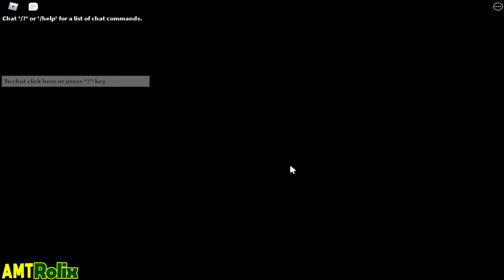Roblox - Laundry Simulator🚿🧼 (Beta) - Gameplay - IOS/Pc& Android Game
📃Game Description: Own your very own laundromat in Laundry Simulator! Compete with fellow employees of the laundromat to get the biggest washing machine in the plot. Yes, your washing machine will eventually become big enough to throw your friends inside!

This game is in beta testing, some bugs may be expected. Please leave your suggestions and feedback on the group wall!

Be sure to like the game for more updates!